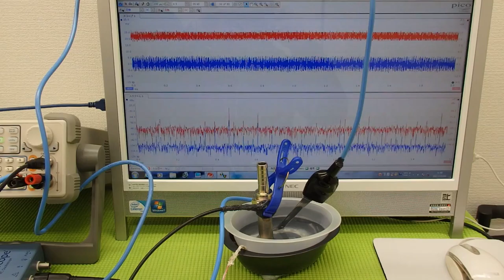超音波の発振制御技術実験 ultrasonic-labo